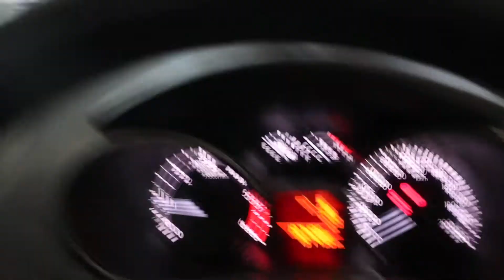2015 MAZDA BT 50 3.2 TDI SLE P/U D/C